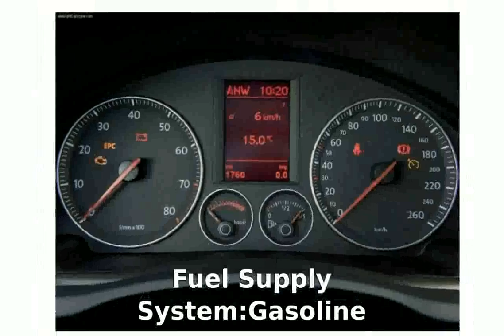2009 Volkswagen Golf 5 R32 Features & Specification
Length:4250 mm

Height:1470 mm

Wheelbase:2580 mm

Fuel Capacity:55 liters

Engine location:front

Fuel Supply System:Gasoline

Max Torque:320Nm @ 2800 rpm

Displacement:3189 cc

Bore:96 mm

Stroke:84 mm

Cylinders:6

Compression Ratio:10.3:1

Transmission:Automatic

Acceleration 0-100 Km/h:6.2 seconds

Mixt:9.9 l/100km

2009 volkswagen passat
2009 volkswagen cc sport
2009 volkswagen cc